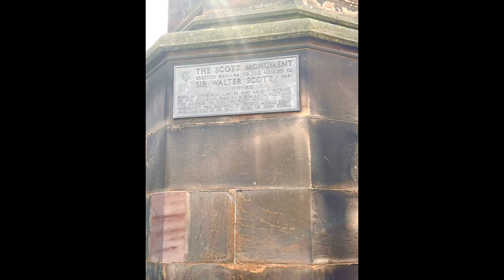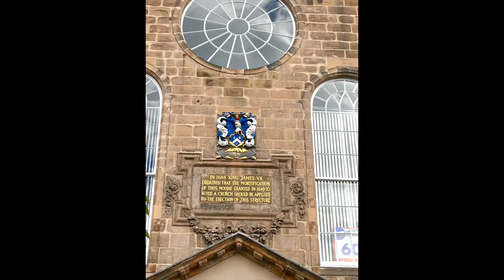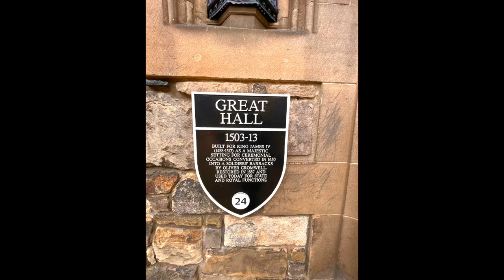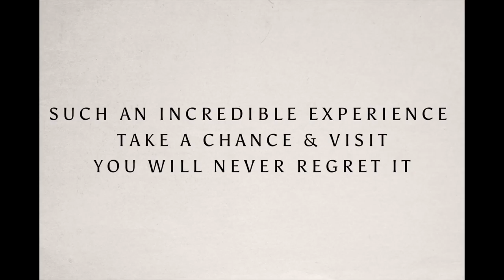Drone Video-city Edinburgh,Edinburgh Castle,Royal Edinburgh Military Tattoo,Palace of Holyroodhouse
Drone Video from the city of Edinburgh Scotland- Edinburgh Castle- The Royal Edinburgh Military Tattoo Festival-Arthur’s seat and Palace of Holyroodhouse - August 2022 @Naturesdronevideo #dronife